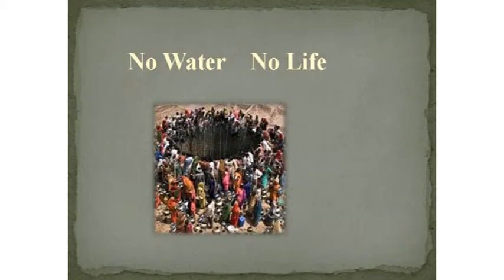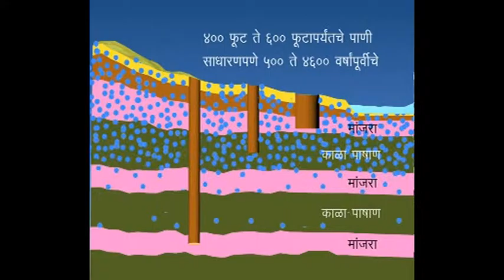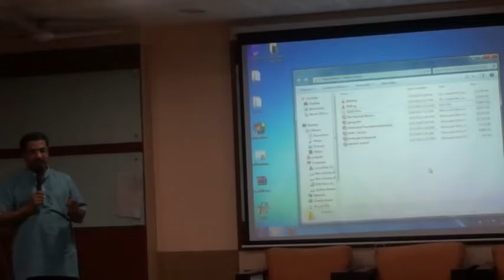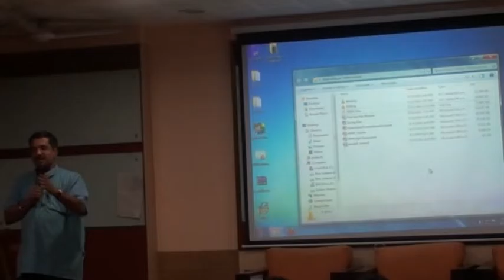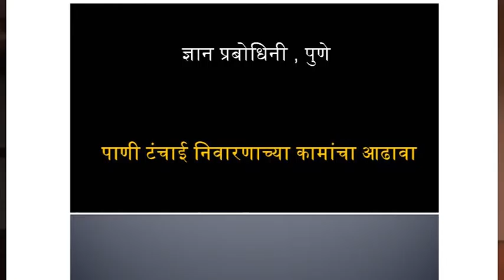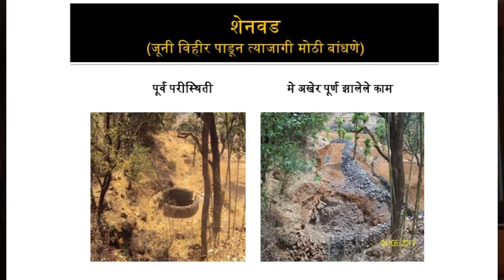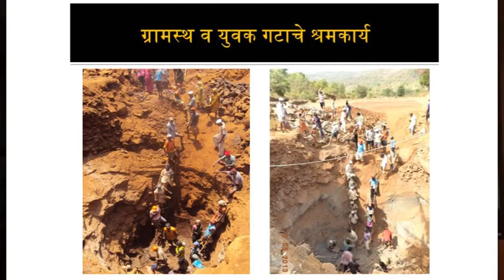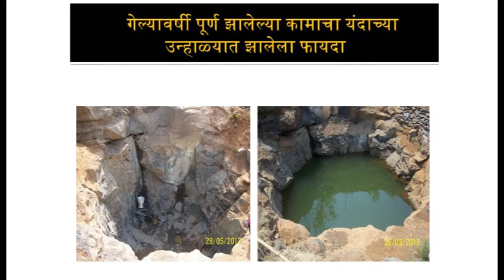Maharashtratil Paniprashna - Part 2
By Vivek Giridhari